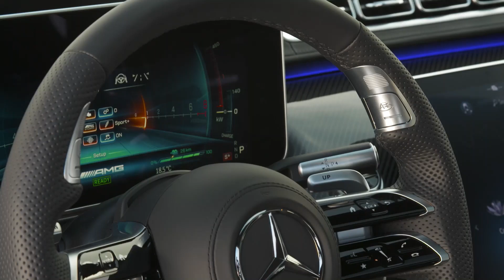Mercedes-AMG S63 Performance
Clasa-S a jucat întotdeauna un rol important în strategia Mercedes-AMG. Cu mai bine de 50 de ani în urmă, fondatorii mărcii au dovedit că pot transforma o berlină de lux într-un vehicul extrem de sportiv!